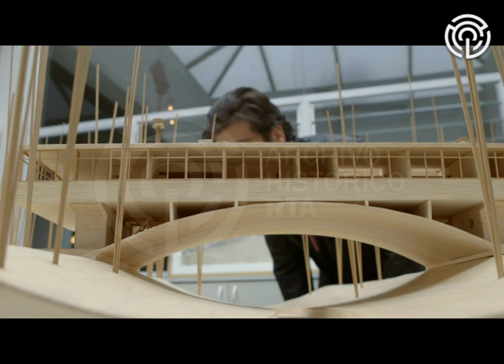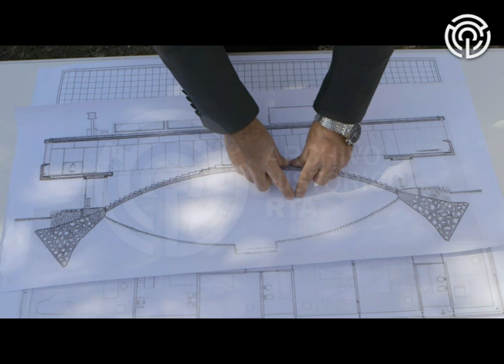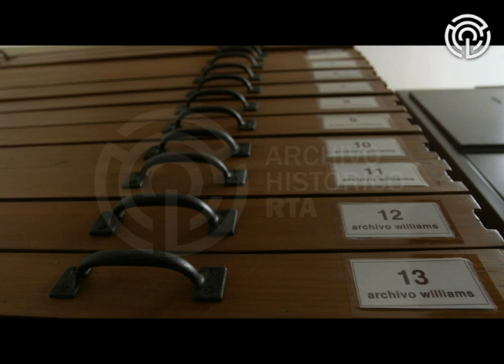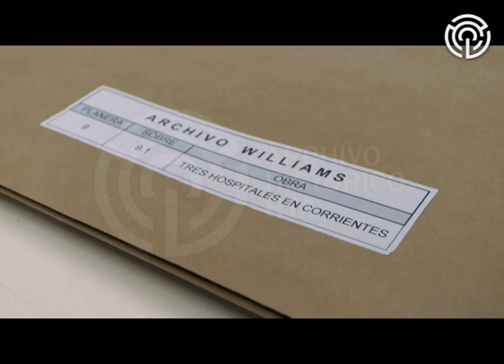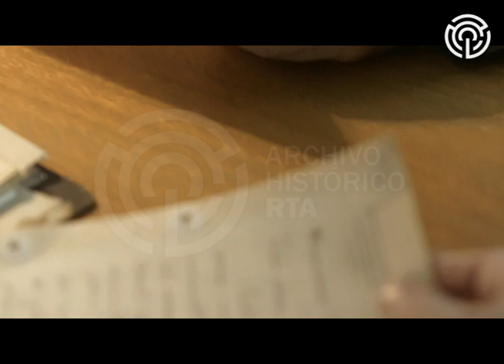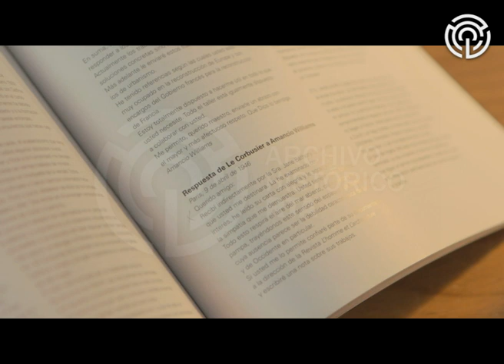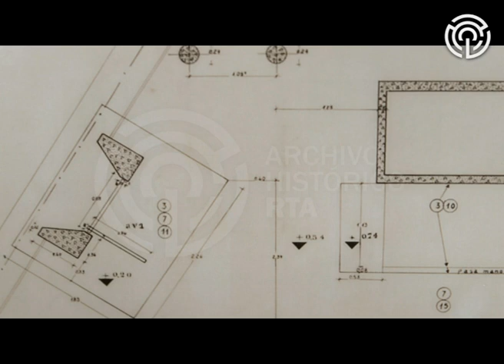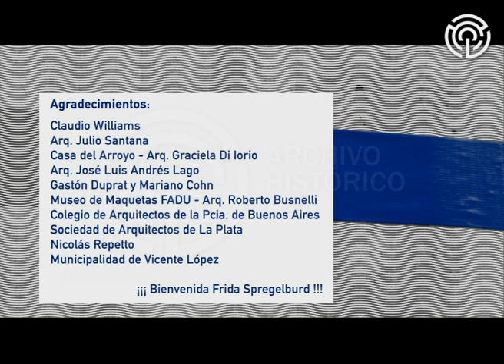AV-5597 Arquitectos, maestros del espacio. Capítulo: Amancio Williams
En este capítulo, el actor y dramaturgo Rafael Spregelburd recorre la obra del investigador y arquitecto argentino Amancio Williams, desde su primer proyecto, la construcción de la casa de su padre en Mar del Plata, la Casa sobre el Arroyo, pasando por el invento de las bóvedas cáscaras (columnas) para clima sub-tropical, usadas en los tres hospitales de Corrientes, hasta su relación intelectual con el arquitecto suizo Le Corbusier en el diseño y la construcción de la emblemática Casa Curutchet de la ciudad de La Plata.